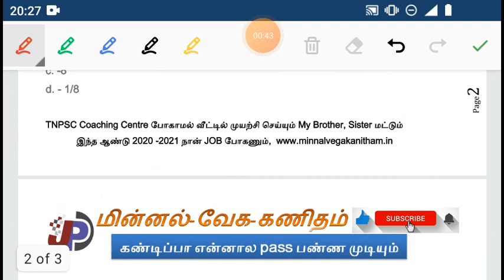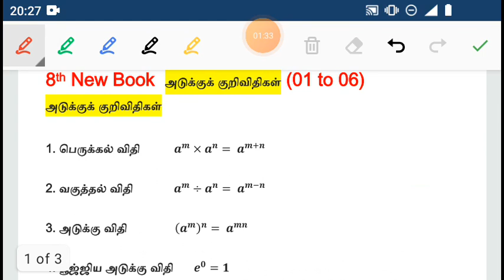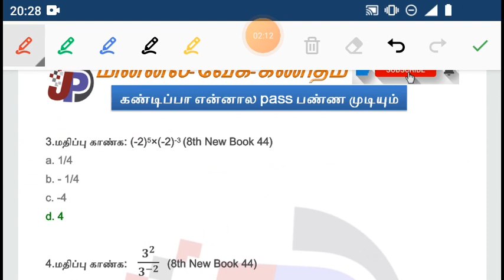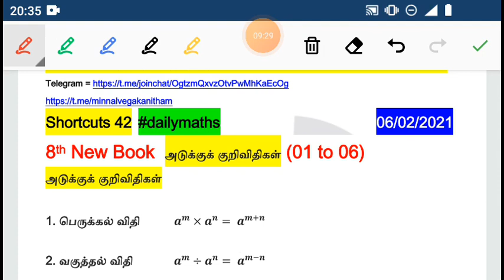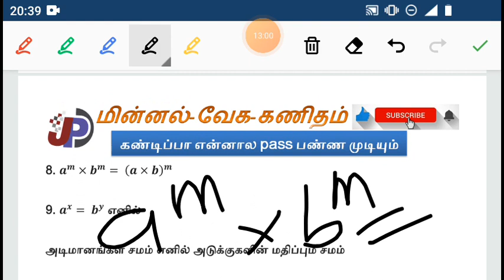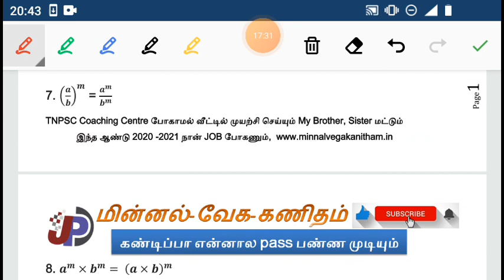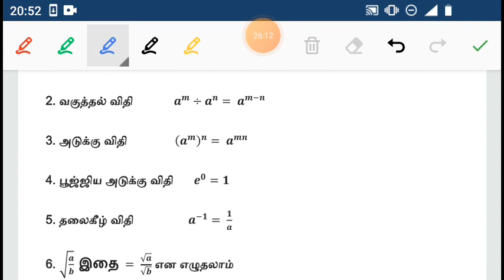Shortcuts 42 8th New Maths அடுக்கு குறி விதிகள் minnal vega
04 February 2021 current affairs top 10 Tamil Quiz with explain =

12th New ECONOMY UNIT 7 பன்னாட்டுப் பொருளியல் (01 to 20) Book Back Questions =